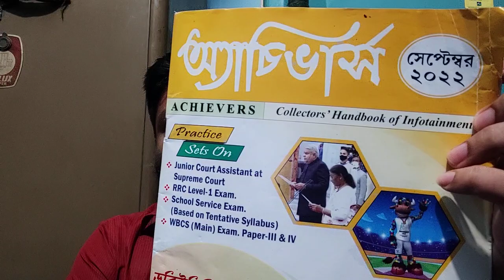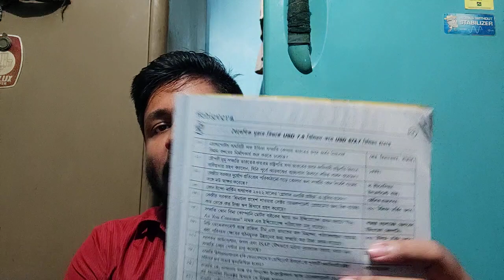Achievers Magazine September 2022 | Topic wise detailed discussion Sukalyan Karmakar State Tax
new wbcs prelims main combined online batch descriptive writing GS